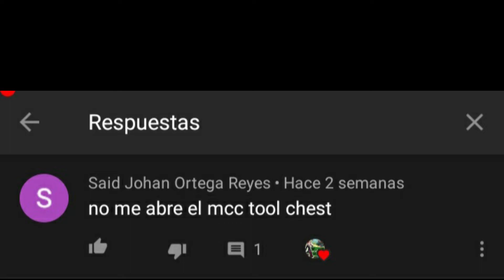competencia lowrider GTA san andreas android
en este video estaremos haciendo la mision cesar vialpando en la cual vamos a bailar con los coches